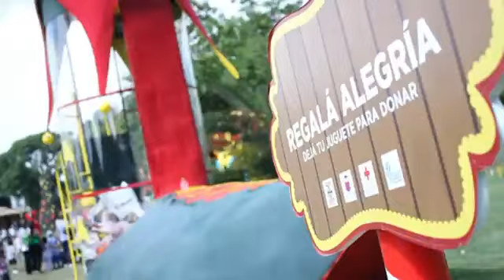Parque Navideño en Parque Thays - María Eugenia Vidal (2012)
18 de Diciembre de 2012.